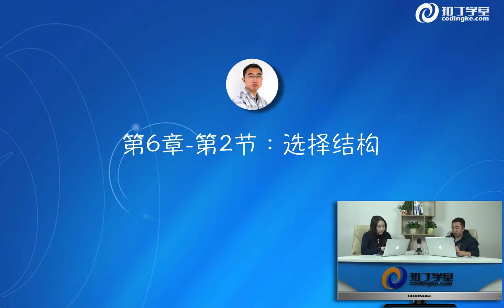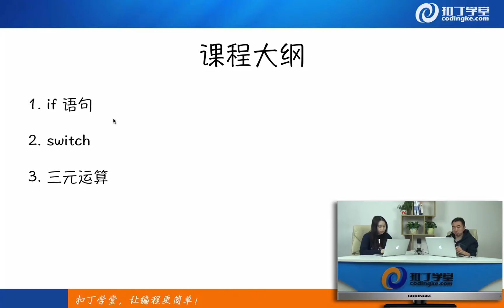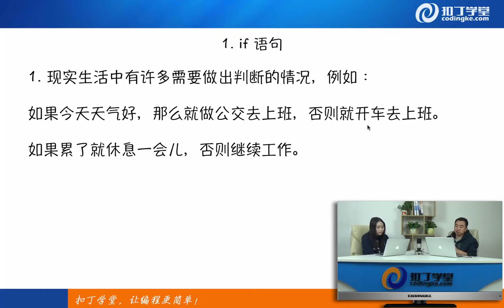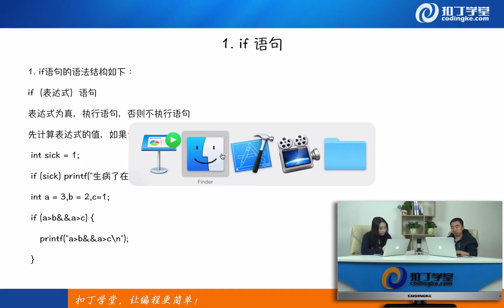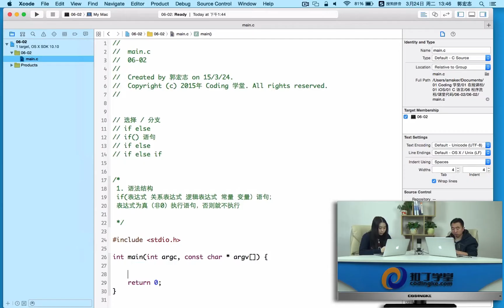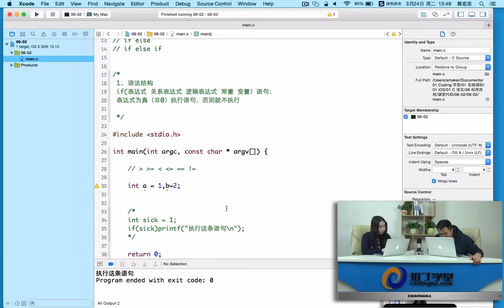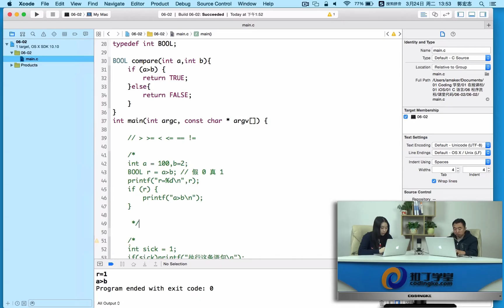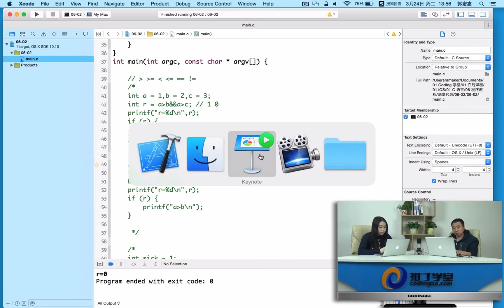[Cocos2d-x]13.选择流程控制-1.mp4